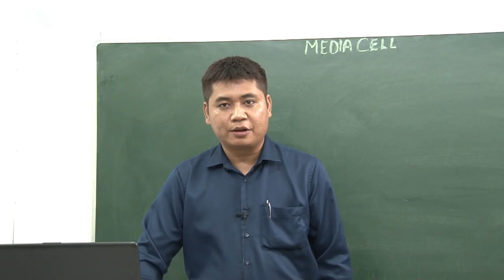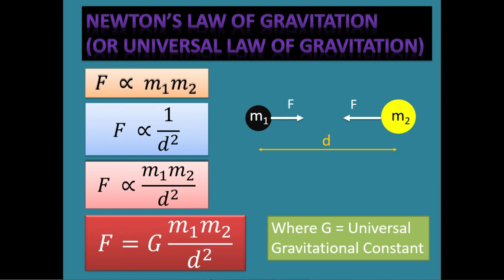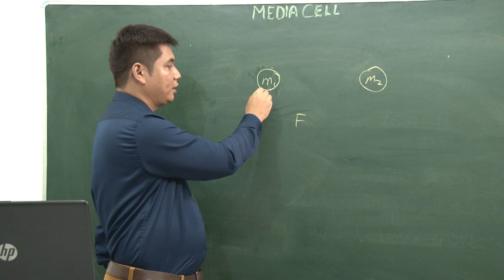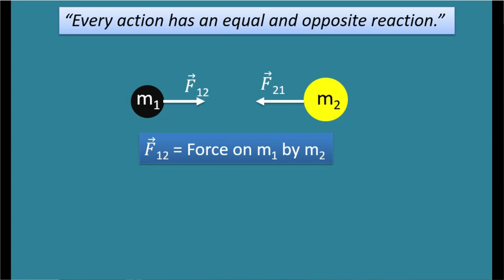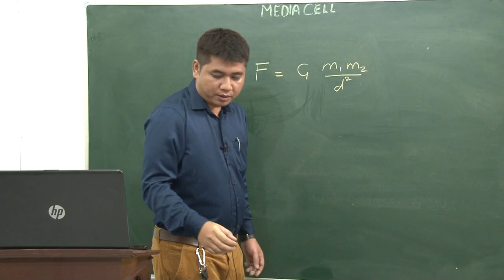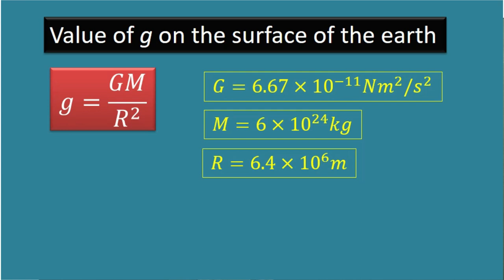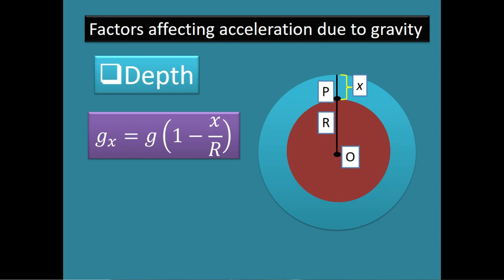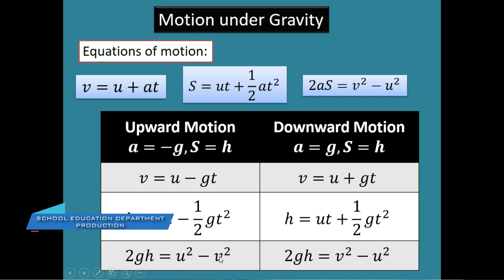Class - IX, Physics - Gravitation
Lock Down vangin SIkul kal theih a ni silo a, School Education Department chuan Zirlai naupangte tan theih tawp a chhuah a, hmanhmawh leh chawapchilh takin heng Tutorial video hi Zirtirtu tlawmngaite nen buatsaih a ni a, diklo leh fello awm palh thei a ni a, khawngaiha min lo finchhuah zel turin kan ngen bawk che u a ni.